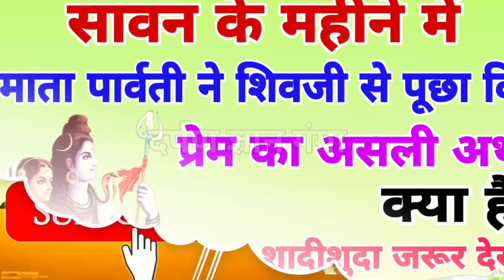सावन के महीने में! पार्वती ने शिवजी से पूछा कि,प्रेम का असली अर्थ क्या है।Story of Shiva Parvati.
about this video:-सावन के महीने में!माता पार्वती ने शिवजी से पूछा कि,इस संसार मे प्रेम का असली अर्थ क्या होता है।kahani ko pura hi sune thanks.

welcome to my chennal.